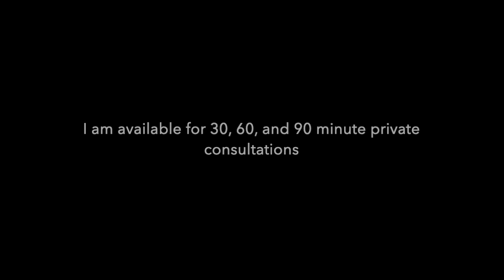Integrating 5-MeO-DMT as Embodying Authentic Energy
Here is my talk on integrating 5-MeO-DMT experiences, and how working with the energy that arises within the experience reduces the need for any specific kind of integration other than learning to embody one's authentic energy. This talk was for the 2020 World Bufo Alvarius Congress in Mexico City, July 24-26 For those in need of psychedelic integration, visit my